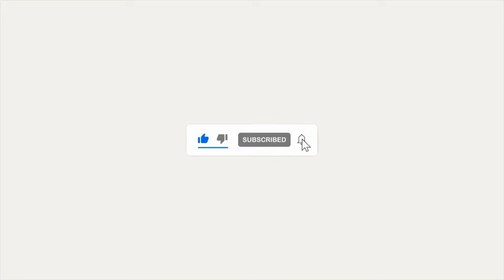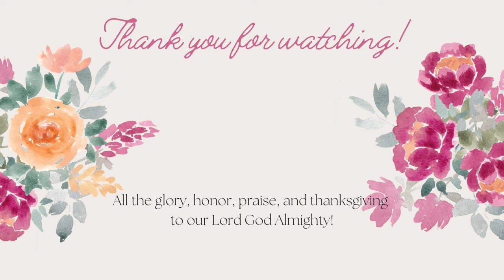Massive Lot of Antique Brass & Copper Haul! | Life Vlog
Hello, everyone!

I've been sick of the flu but I'm well now. For the first time, I bought a huge lot of antique brass and copper decor without me seeing them or choosing each item. It's the whole lot or nothing. I spend less than $120 for the whole lot. Let me know if it's a win!